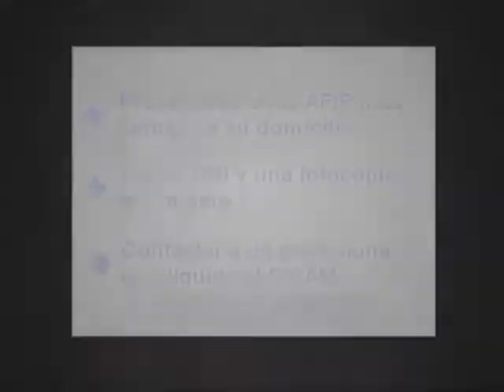Características de la nueva moratoria jubilatoria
En la primera semana de Agosto la cámara baja del congreso de la Nación podría aprobar la nueva moratoria jubilatoria. De ser así entrará en vigencia en septiembre u octubre y beneficiará a casi 500 mil argentinos que estaban excluidos del sistema por no tener la totalidad de aportes.